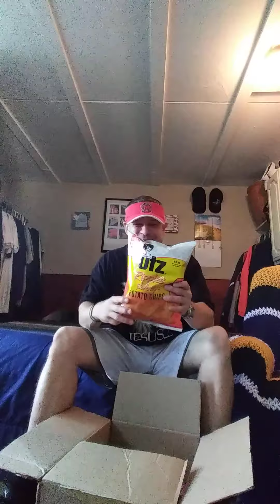1st Corinthians13:13 and now abide faith, hope, love, these three; but the greatest of these is love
Childhood friend and my new friend sending me a box of L💖VE from Baltimore City,
"BMORE BABBBBY"spread the L💖VE of Jesus 632 miles away, PROVING L💖VE has NO limits and JESUS CHRIST showed US on the ✝ CROSS THAT BEAUTIFUL BUT AO PAINFUL DAY IN CALVARY!!! THANKS JESUS THANKS FATHER GOD AND Thanks Shawn and Fritz. much love guys thanks a bunch.
Love y'all in Christ Jesus
 Hallelujah
SPREAD THE L💖VE Y'ALL!!! not hate!!!. 🔥🙏💞✌🌎✌💞🙏🔥 IN JESUS MIGHTY NAME I PRAY...AMEN